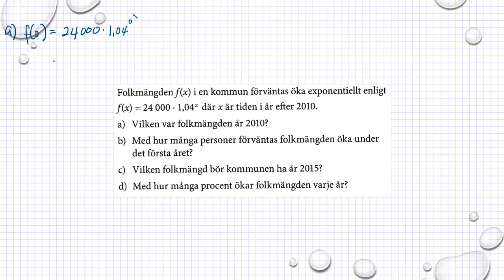Matematik M Holmström Exponentialfunktioner Ma2a 4085 Ma2b 4071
Matematik M   Holmström    Exponentialfunktioner      Ma2a 4085    Ma2b 4071          Besök gärna min google site för mer matte videoklipp :